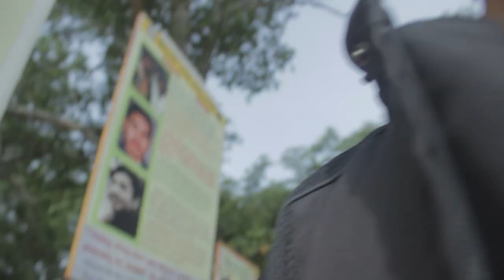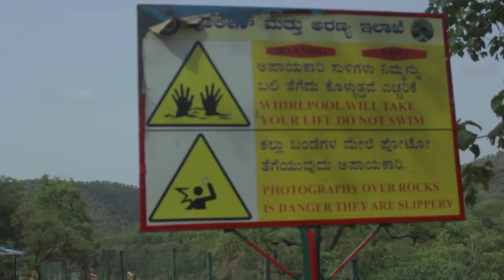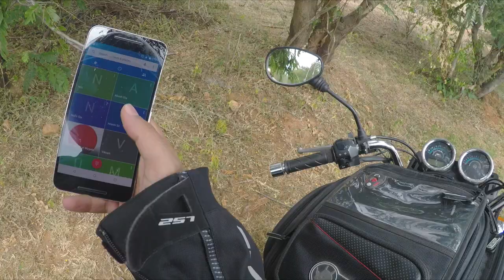Should you buy an ENTRY LEVEL DSLR | River of crocodiles 🐊 | Mekedatu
Should you buy an entry level or a semi/pro DSLR?

Not an expert on the subject but I have been using and learning about DSLRs from last few years and in this vLog, I have expressed my thoughts on the same.

Also, if you are thinking of going to Mekedatu, check this vLog first.

Some good camera Links :-

Canon M50

Canon 80D

Canon 200D (Around 40K with good AF)

Sony a6300

Sony a6500 (only body)